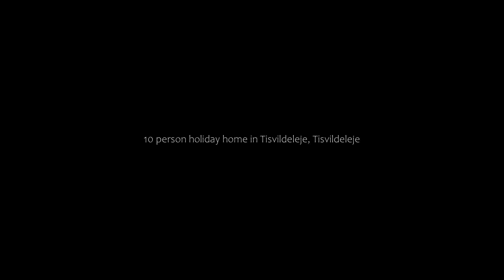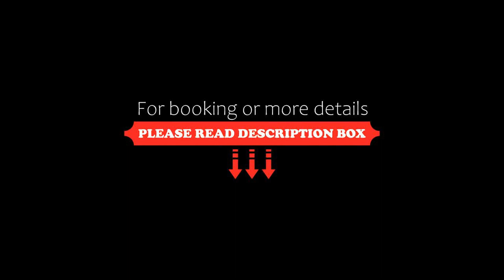10 person holiday home in Tisvildeleje, Tisvildeleje, Denmark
10 person holiday home in Tisvildeleje, Tisvildeleje, Denmark
About Property:
10 person holiday home in Tisvildeleje, a property with a garden and barbecue facilities, is set in Tisvildeleje, 1.7 km from Tisvildeleje Beach, 21 km from Arresø, as well as 37 km from Louisiana Museum of Modern Art. Guests can benefit from a terrace and a children's playground. Offering free WiFi throughout the property, the non-smoking holiday home features a sauna.

The spacious holiday home...
Property Type: Hotel
Address: 3220 Tisvildeleje, Denmark
Searching For
1. 10 person holiday home in Tisvildeleje - Tisvildeleje - Denmark
2. 10 person holiday home in Tisvildeleje - Tisvildeleje - Denmark Address
3. 10 person holiday home in Tisvildeleje - Tisvildeleje - Denmark Rooms
4. 10 person holiday home in Tisvildeleje - Tisvildeleje - Denmark Amenities
5. 10 person holiday home in Tisvildeleje - Tisvildeleje - Denmark Offers and Deals
Audio Credit:
Track Title: Blank Slate
Artist: VYEN